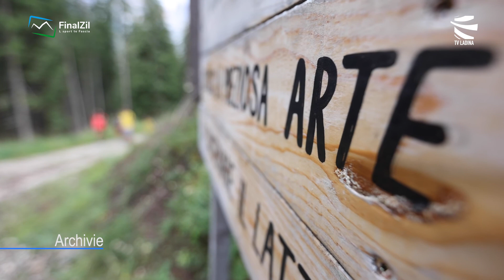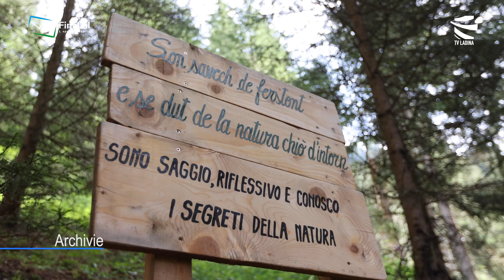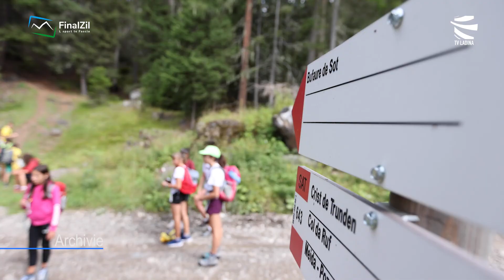FINALZIL - L'istà de "Cistà"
Na produzion Pierac S.r.l. per Tv Ladina